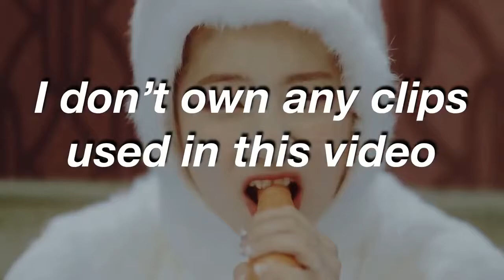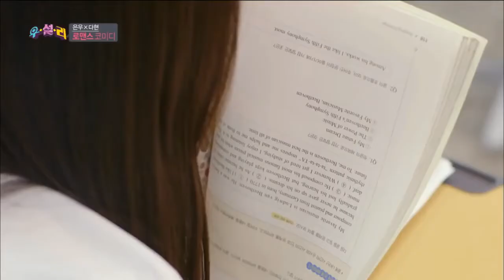TWICE Dahyun Funny Moments